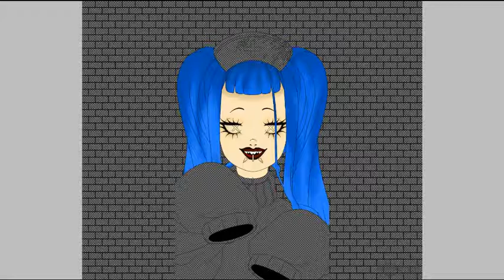Escaped the Mental Asylum